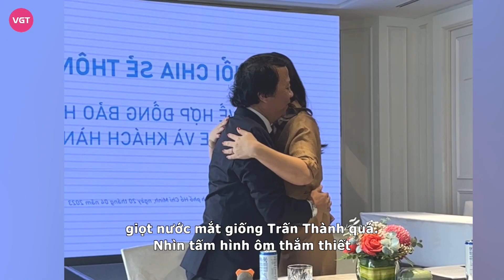Ngọc Lan khẩu chiến với CĐM khi bị nói 'giả tạo' vì 'quay xe' vụ bảo hiểm, Trấn Thành bị liên lụy?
Nếu như cách đây không lâu, Ngọc Lan nhận được sự đồng cảm, thương xót từ phía cộng đồng mạng khi bị phía bảo hiểm lừa thì giờ đây, nữ diễn viên ‘Kiều nữ và đại gia' lại bị netizen ‘quay xe' lên án cô diễn sâu.

Cách đây không lâu, Ngọc Lan đã thông qua trang Facebook cá nhân của mình để livestream bày tỏ sự ấm ức, uất hận khi bị phía bảo hiểm lừa gạt dẫn đến việc cô bị mất trắng số tiền đóng bảo hiểm trong khoản một năm vừa qua.